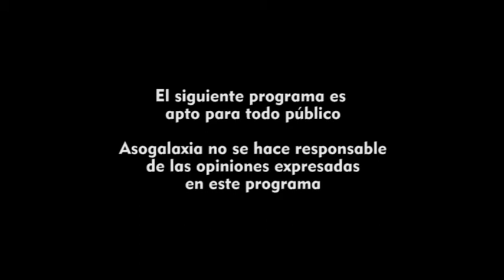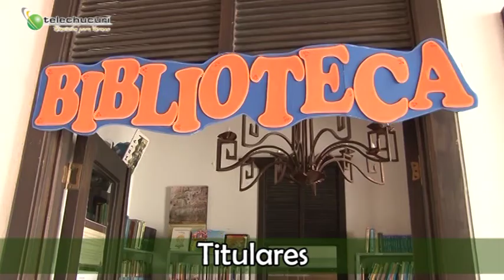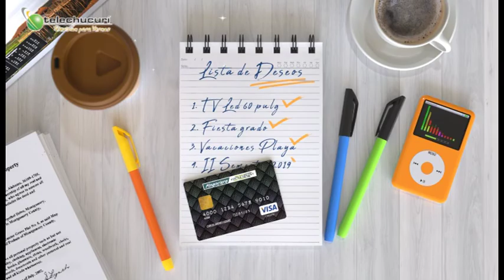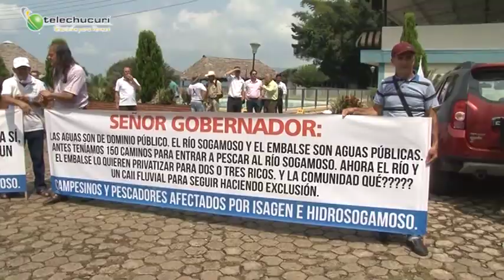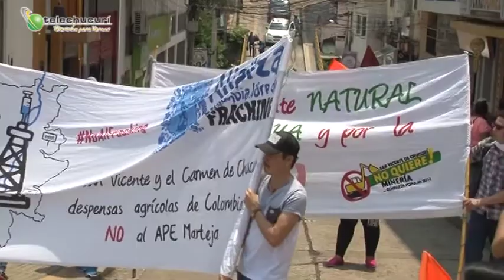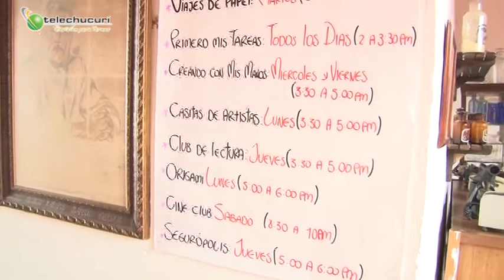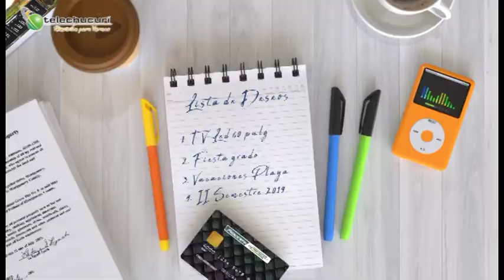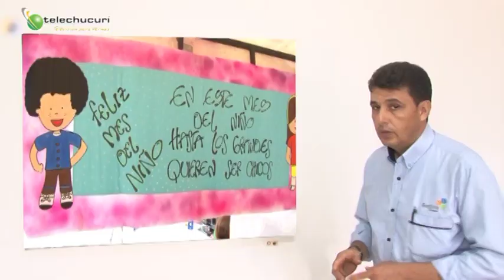Magazin Chucureño Emisión Sabado Abril 13 de 2019